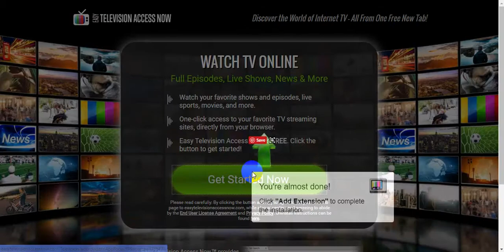How to get free tv series, shows and movies watch online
I know, many time you guys miss TV shows or sometimes you want to see a TV show live.
Here is a perfect solution for you. Here you can download this little 1MB browser Addon which will automatically install in your browser and will do the rest.
about free tv shows, movies online.